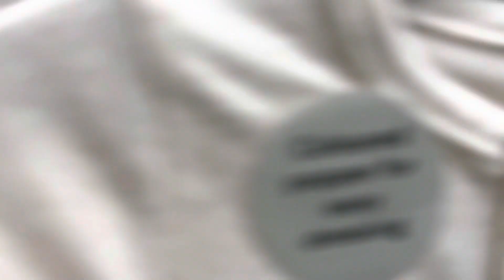What have two reborn dolly friends been up too? You might well ask 😆 xx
My videos are not made for or aimed at children 13 or under they are for other adult collectors of lifelike reborn and silicone dolls